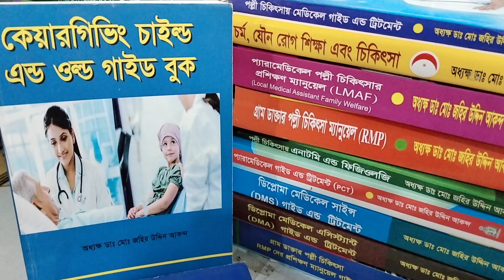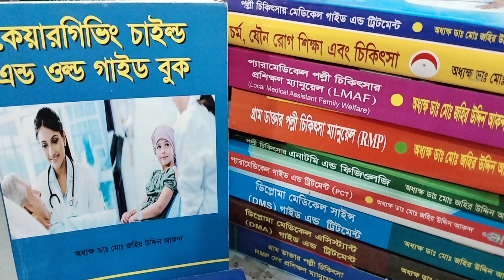কেয়ারগিভার্স নার্সিং কেয়ার পল্লী চিকিৎসাকোর্সে ভর্তি চলছেজহিরস্যার ০১৭১১৯২১৪১৬ ঢাকা সিলেট ময়মনসিংহ